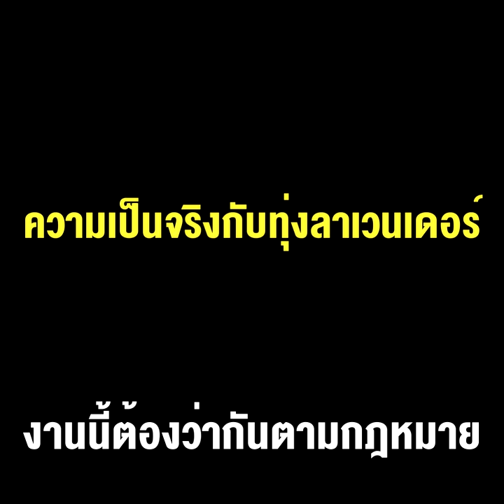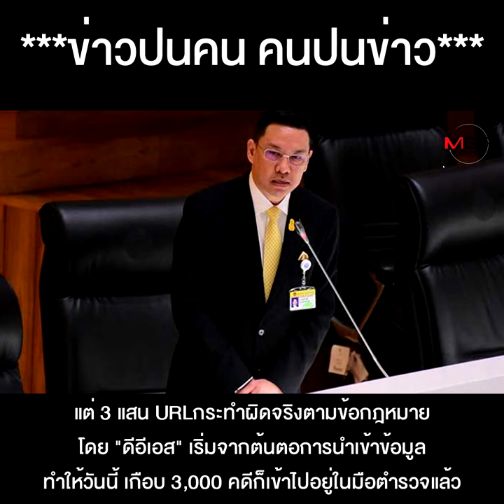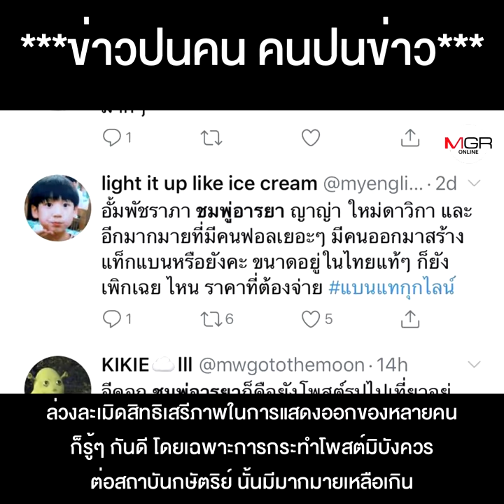ฟาดมาฟาดไป “พุทธิพงษ์ VS วิโรจน์” ว่าด้วย “ปิดกั้นสื่อโซเซียลฯ” กรณี 3 แสน URL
ฟาดมา ฟาดกลับ “พุทธิพงษ์ VS วิโรจน์” ว่าด้วย “ปิดกั้นสื่อโซเซียลฯ” กรณี 3 แสน URL ความเป็นจริงกับทุ่งลาเวนเดอร์  งานนี้ต้องว่ากันตามกฎหมาย